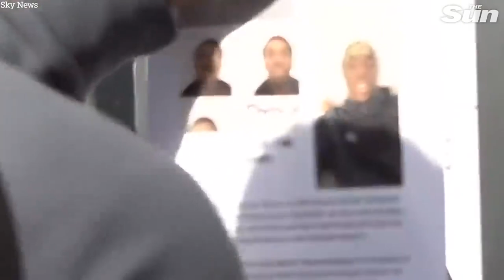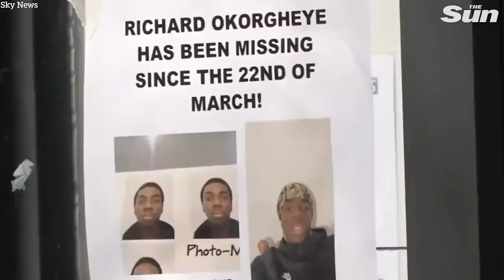Police confirm Richard Okorogheye, 19, found dead in Epping forest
THE devastated mum of a 19-year-old boy whose body was found in Epping Forest two weeks after he vanished has today sobbed "my heart has been ripped apart".

Richard Okorogheye disappeared after telling his mother he was "struggling to cope" with lockdown.

Cops on Wednesday confirmed a body found in a pond in Epping Forest, Essex, is that of Oxford Brookes student Richard, who went missing from his home in Ladbroke Grove, west London, a fortnight ago.

Richard's heartbroken mum Evidence Joel, 39, told Sky News she feels "completely hollow and devastated and empty".

She added: "At this moment of time I just want answers as how my son lost his life. I want answers. I desperately need closure."

Ms Joel described Richard as the "perfect child" and said she felt "lucky" to be his mother.

"He will always be my baby and I will always be his mother and no one can take that away from me," she added.

Ms Joel said she had visited the site where her son's body was found to lay flowers and found it a "very uncomfortable place to be".

She said: "I wouldn't want to be there. My son that I know cannot walk into that darkness, no torch, no light. An hour and 30 minutes from where he was last seen. He must have guts to do that. He's only 19.

Continue reading
'COMPLETELY EMPTY' Richard Okorogheye: Devastated mum says ‘my heart’s been ripped apart’ after body of son, 19, found in Epping Forest